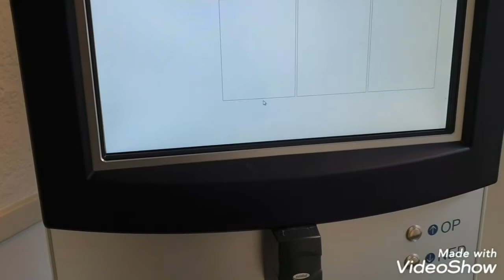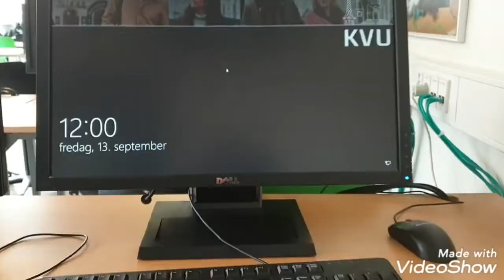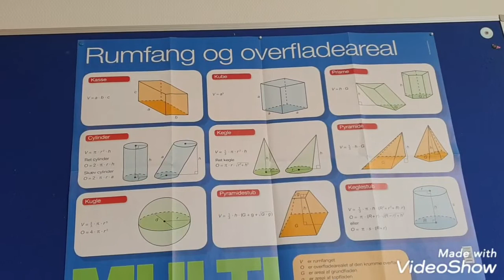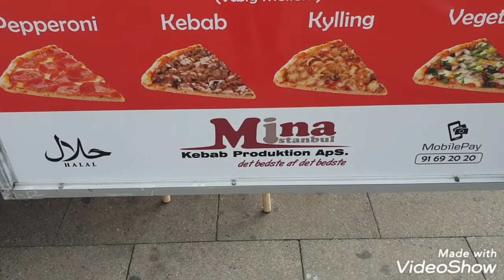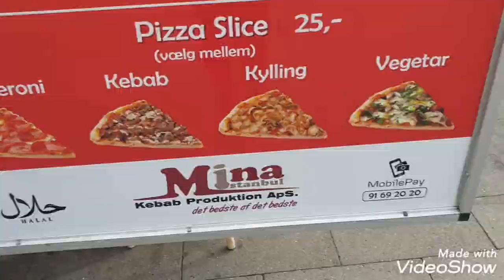# كي دوزت الويكاند بين المدرسة و المسارية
عشية و سهرة روعة مع جميلة